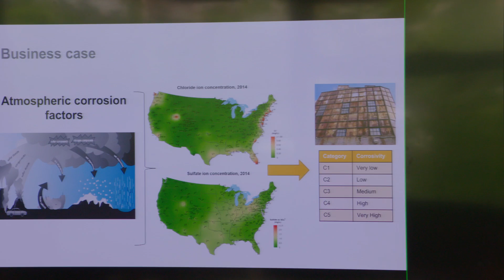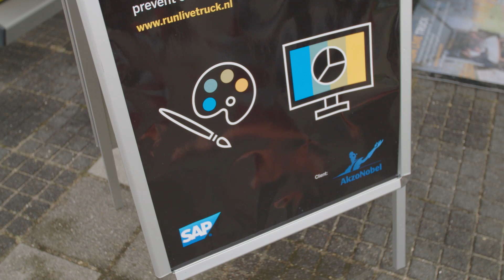Innovatie bij AkzoNobel - SAP Run Live Truck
Het team van de RunLiveTruck werkt bij AkzoNobel aan een vernieuwende app waarmee het corrosieniveau in de atmosfeer berekend wordt en direct op een landkaart geplot kan worden. Met deze informatie kan AkzoNobel gericht inspelen op het risico op corrosie per locatie.